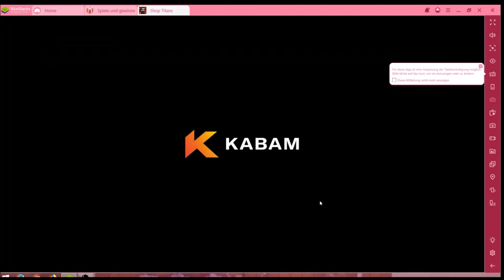Shop Titans #08.02 JndT (BlueStacks)